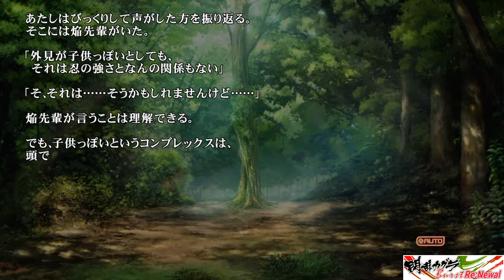Senran Kagura Burst Re:Newal hebijo gakuen 1-6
Senran Kagura Burst Renewal